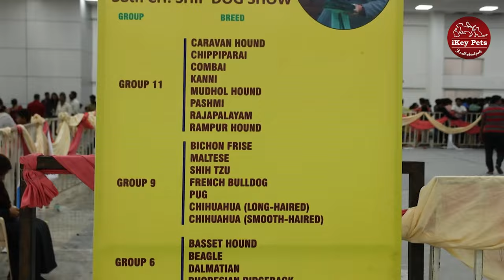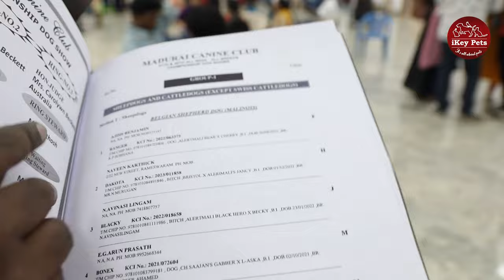Dog Show ல முக்கியமா நடக்கிறது இது தான் | Madurai Canine Club 2023 | Dog Breeding